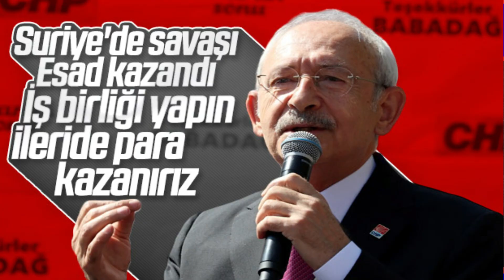CHP'li başkanların Esad'ın sağ kolu terörist Mihraç Ural ile WhatsApp yazışmaları / ERSİN RAMOĞLU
CHP'li bazı başkanların Esad'ın sağ kolu terörist Mihraç Ural ile WhatsApp üzerinden yazıştıkları, "kaos" çıkarmak için anlaştıkları geldi kulağıma... Mihraç Ural, Reyhanlı saldırısında 53 insanımızı katletti. CHP eski Mersin mebusu Aytuğ Atıcı da 17 gün sonra Reyhanlı saldırısının planlayıcısı olan Ebu Firas ile birlikte katil Esad'ı ziyaret etti. Bu kadar vicdansızdırlar işte. Bunların ne Esad, ne PKK sevdası biter ne de tecavüzleri... Türbanlı bir kadına söylediği skandal sözlerle gündem olan Bolu Belediye Başkanı için alınan kararı duydunuz. CHP Erzurum İl Başkanı'nın ahlaksızlığını da.
Bay Kemal'in CHP'li belediyelerde PKK temsilcilerine kritik görevler vermesi soruşturma konusu oldu. Adana Cumhuriyet Başsavcılığı ve Adana Valiliği, Başkan Zeydan Karalar'ın PKK'nın Adana sorumlusu Adnan B.'yi ekmek satış müdürü yapması üzerine inceleme başlattı. Umarım gerisi de gelir.

Zillet ittifakının yaydığı algı dolu yalanlara kanmayın... Hepsi kurgu, hepsi palavradır bunların... FETÖ'nün taktiğini uyguluyorlar. "Kavuncu" soyadına dikkat kesilin. Çoğu FETÖ'cüdür çünkü. Bu kafa FETÖ için cinayet bile işler. Ümit Özdağ, Buğra Kavuncu'ya iftira atmadı. Partiden atılma pahasına gerçeği söyledi. İstanbul'un çeşitli noktalarına mülteci karşıtı provokatif pankartları astıran meğer Buğra Kavuncu imiş. Kavuncu, gençlere para vererek pankart astırmış. Kavuncular'ı İsmail Kavuncu'dan bilirim. İsmail, ortağı Zeki Pilge'yi arkadaşı Müjdat Güler'in tuttuğu kiralık katile vurdurtmuştu. Yargılanmaktan antin kuntinle yırttı.

Kavuncu ailesini 9 yıldır yazıyorum... Ajan Enver Altaylı ile olan yakınlıklarını anlatıyorum. İsmail'in, FETÖ'nün emniyetteki adamları sayesinde nasıl yırttığını da... CHP'yi de mahrem görüntülerle ele geçirdiler. Uyduruk anketlerle milletin aklını çelmeye kalkanlar da bunlardır... Bay Kemal ve ortağı Meral Akşener iktidar olursa FETÖ'cüler için af çıkaracakmış. Dil ıslak yerde ya konuşuyorlar işte... Oy uğruna Bay Kemal, teröristlere mavi boncuk dağıtıyor. Reis'e "diktatör" diyen Kılıçdaroğlu'nun Hitler'den ne farkı var?
Foncu Hasan Cemal ise erken havaya girmiş "Demokrasi ittifakıyla Erdoğan'a 2023'te güle güle diyeceğiz" diyor. Rüya görüyor ruhsuz. Para karşılığı yapılan uyduruk anketlerde bile milletin Reis'e olan sevdası ortada iken hem de.

"Basit yalanlarla milletin aklını çeleceksin" diyerek CHP'ye rehberlik yapan Sedef Kabaş da Hasan Cemal gibi kukladır. Kabaş, Londra doğumludur... Eski Özel Harp Dairesi Başkanı Orgeneral Sabri Yirmibeşoğlu'nun da gelinidir. Kimdir bu general eskisi? 6/7 Eylül olaylarının tertipçisi, Selanik'te Atatürk'ün doğduğu eve bomba attırıp Rumların mallarını talan ettiren bir provokatör. Özal suikastının da arkasındaki adamdır... Bugün olanlar tesadüf değil, bu puştluklar 2023 için... İnönü'nün damadı Metin Toker'in "Akis" dergisinde Menderes ve arkadaşlarını itibarsızlaştırmak için yazdığı yalanların aynısı şimdi yazılıyor.
Uyumayın...
Bir Not: CHP'Lİ BELEDİYELERİN VERDİRDİĞİ KONSERLER ÜZERİNDEN YAPTIKLARI VURGUN HAFTAYA...
Bu Videolarda dikkatini çekebilir.